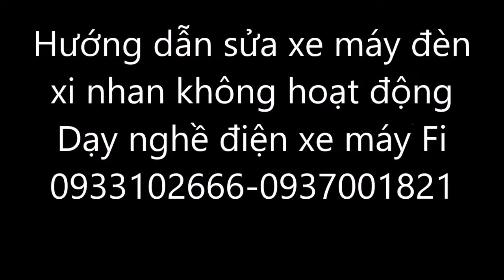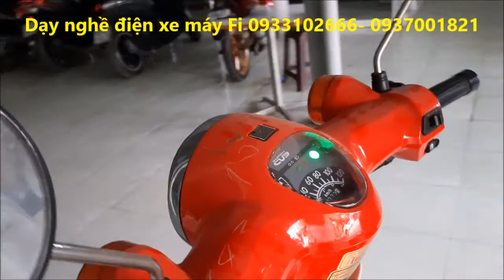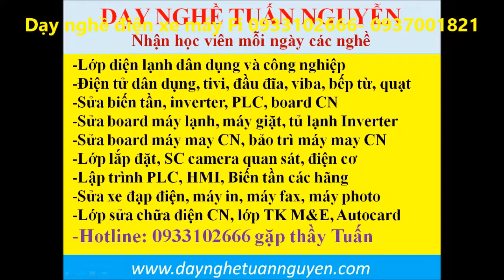Hướng dẫn sửa xe máy hư đèn xi nhan